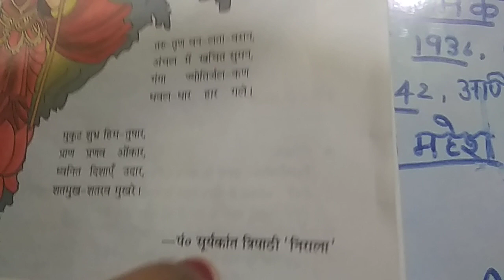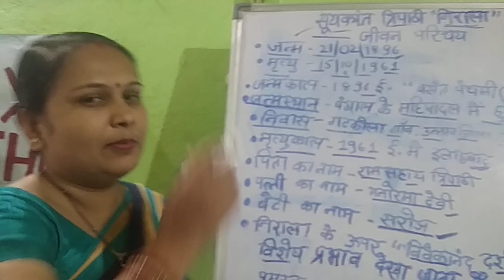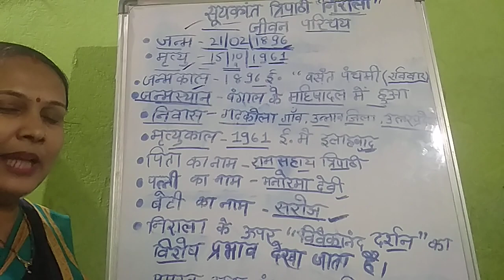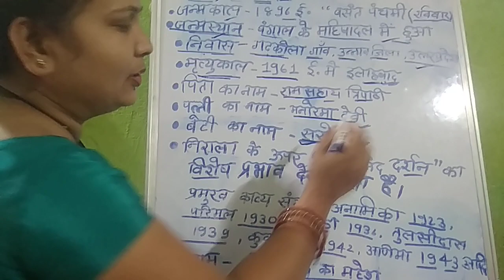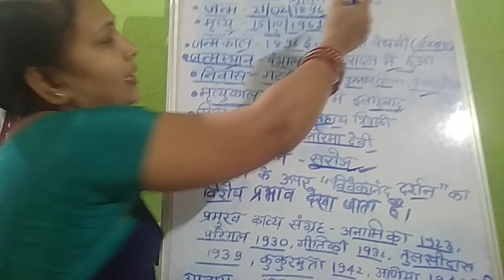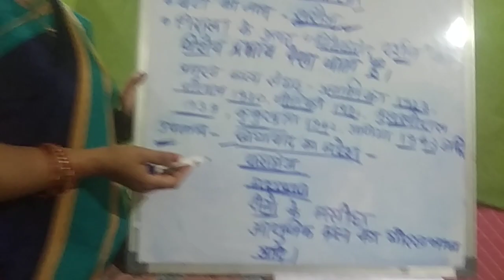Ranjana bharti subject hindi class 7 th_ literature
Ch_1 bharti vandana kavita ka kavi parichay